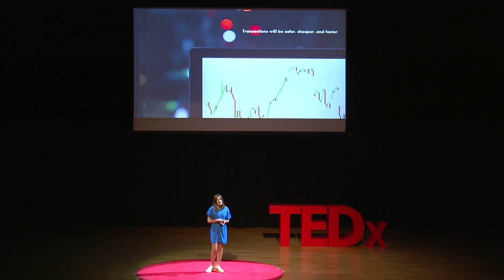A Crypto Future | Julietta Vekemans | TEDxGEMSWellingtonAcademyAlKhail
Cryptocurrency's future outlook is still very much in question. Proponents see limitless potential, while critics see nothing but risk. As Dubai leads the way in becoming a crypto hotbed, Julietta’s talk focuses on some of the benefits of having a society based on cryptocurrencies.
Julietta is a student in year 10 at GEMS Wellington Academy Al Khail. She is passionate about mathematics and theatre. Her fondness for acting has been expressed in multiple plays and musicals, such as Marry Poppins Junior. Moreover, being a part of the leadership team as Prefect at the Academy, she believes it's essential to use her voice to influence others' opinions with her futuristic ideas. Due to her love for new experiences, Julietta hopes to study at the University of Cambridge. Her optimistic thinking has helped her become the diligent person she is today. This talk was given at a TEDx event using the TED conference format but independently organized by a local community.